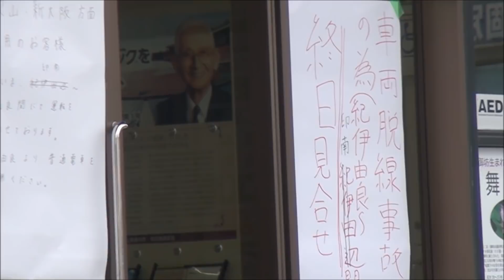脱線 きのくに線御坊駅構内で脱線事故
回送列車が御坊駅構内で脱線。作業員のポイント切り替えミスが原因とのこと。
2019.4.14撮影